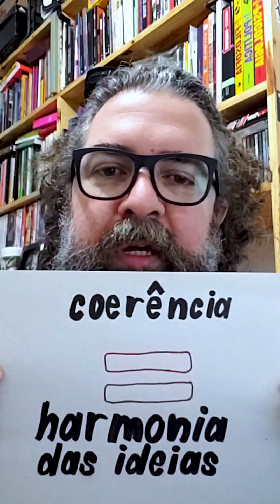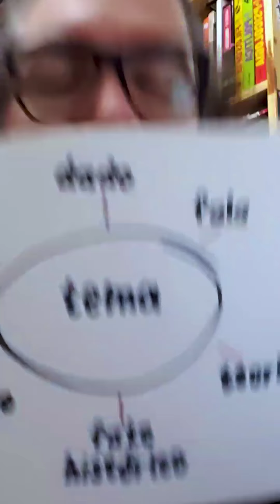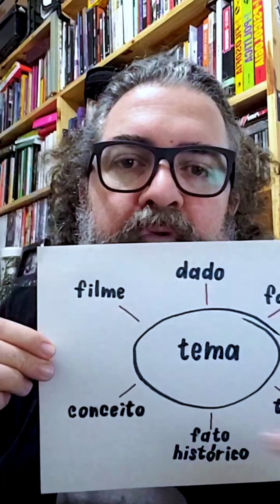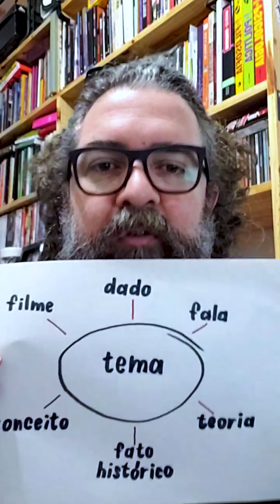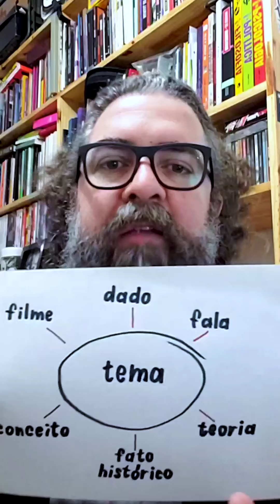AO VIVO | Aprenda a fazer um excelente projeto de texto - Brasil Escola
Nesta live, o professor Guga explica de modo simples e prático, como fazer um projeto de texto eficiente. Projetos de texto não são algo explícito na escrita, mas que todo bom leitor reconhece em textos bem escritos!